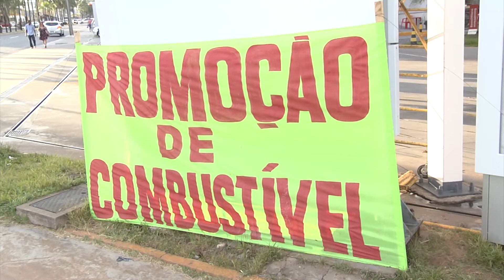SagresTV: Motoristas sentem no bolso sobe e desce dos preços dos combustíveis em Goiás